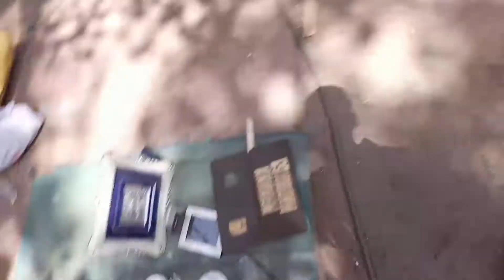Electronic kabadi bazar lajpat rai market delhi